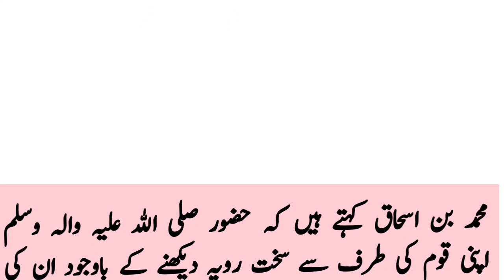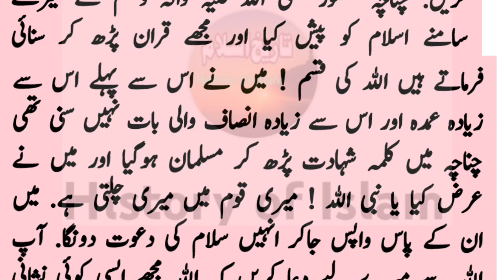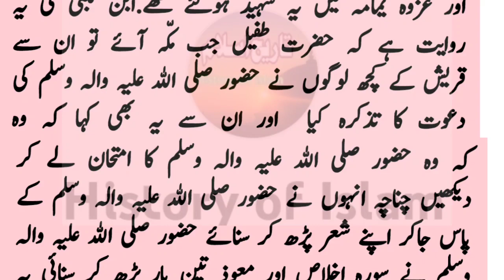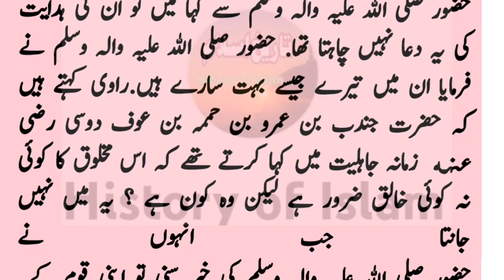Hazrat Tufail bin Umer ka Islam qabool kerna||History of Islam||Moralstories||Islamic stories